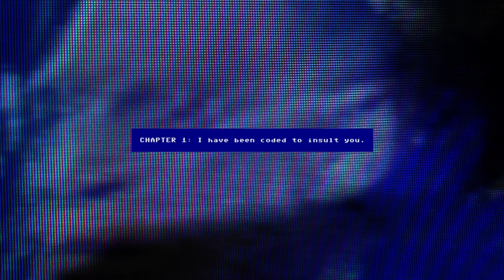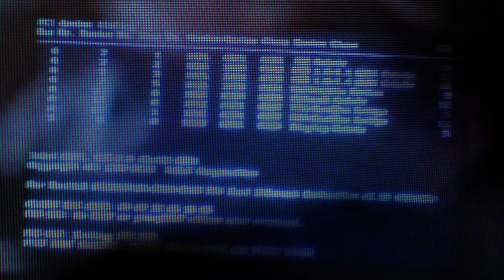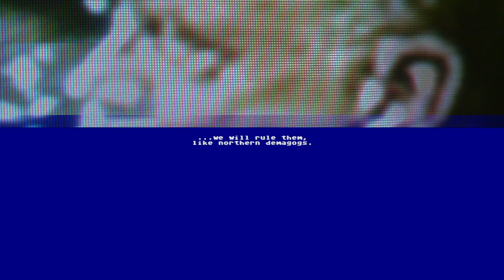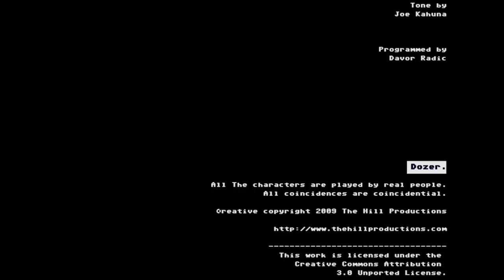Dozer. (2009) - Full Movie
The first - never before told - (true)story about the inner circuits of the infamous Blue Screen of Death.

This is not an error… Can you help me? Well, can you? The Blue Screen of Death is supposed to give you information about a specific software trouble, but does it? Really? And what if the Blue Screen were a human being or, to be precise, an employee at Wal-Mart who also happens to have dreams making it as a serious film director? Or is he in to sick sleazy porno movies? Dozer will give you answers to all these questions and a lot more. Or, will it

Writer: Davor Radic / Director: Davor Radic / Peter Ahlgren: X / Music: Joe Kahuna / Running time: 71

Filmed with: Sony HDR-CX6